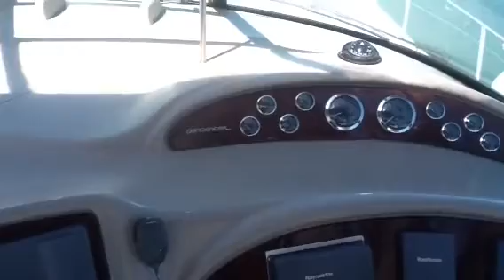460 Sundancer 2001 bow and Stern Thrusters! Hydraulic Lift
Bow and stern thrusters, hydraulic lift platform,  fresh water only. CAT 3208 Engines